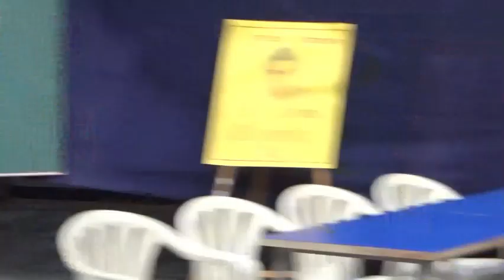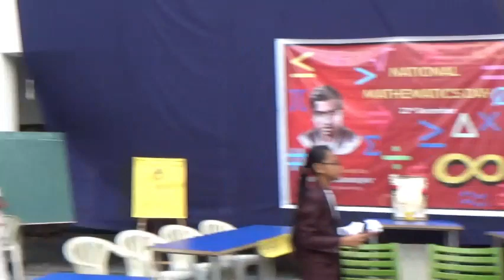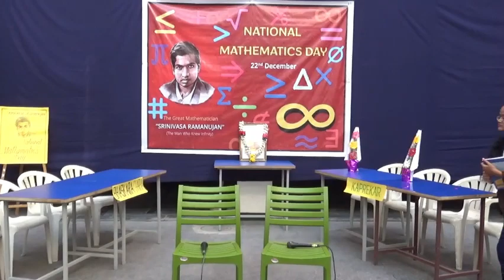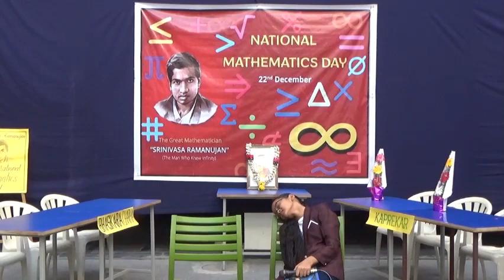Skit by Srinivasa Ramanujan